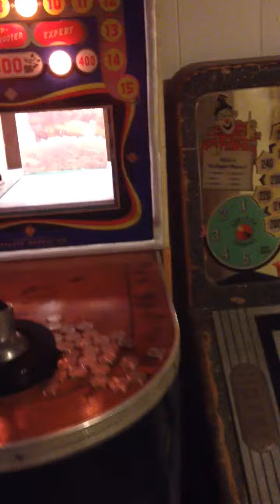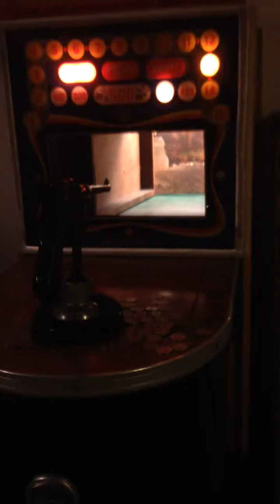1949 Exhibits Automatic Mauser Pistol Shooting Gallery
1949 Dale Gun Mauser Pistol Shooting Gallery made by Exhibit Supply Company out of Chicago, Illinois